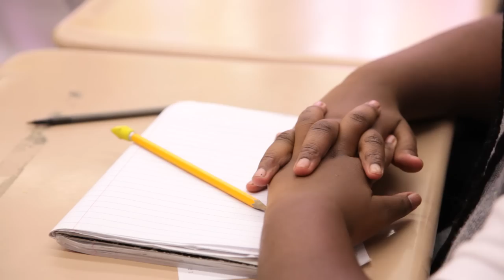One Square Mile - New Orleans, Louisiana (trailer)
Trailer from the second episode from season two of One Square Mile explores the inhabitants of the Garden District and the Irish Channel neighborhoods of New Orleans, Louisiana. This documentary looks at the people of New Orleans, and the contemporary life of a post-Katrina city.

You can learn more about this and other square miles in the series by going to the series